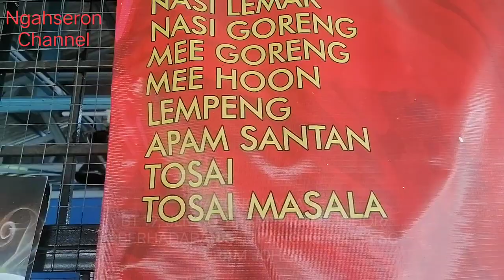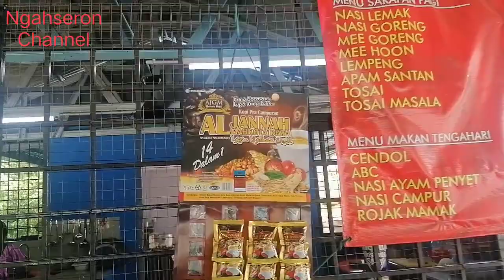Sarapan LEMPENG, TOSEY Dan Kopi O Sekali Pekena Memang PADU Jom Layan.....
Sarapan LEMPENG dengan TOSEY memang padu sudah lama tidak Pekena nikmat sungguh.
Banyak menu Jualan selain lempeng, TOSEY ada jualan nasi ayam penyek, nasi campur, roti canai, sarapan pagi, ABC, Cendol Dan Air Panas, Rojak MAMAK memang terasa masakannya.
Masakan cara Kampung sudah tentu terasa resepinya dan kalau tidak menepati SELERA Kampung memang pelanggan tidak akan singgah menjamu SELERA sarapan pagi dan makan tengahari itulah SELERA Kampung.

Lokasi
WARUNG ISYRAQ
BT 19, JLN SUNGAI TIRAM, TIRAM, JOHOR.
@Berhadaoan Sempang KE FELDA SG TIRAM, TIRAM, Johor.

Waktu Jualan
Masa 7.30 pagi hingga 4.00 petang

Panel Workshop Estima Khas Area Tiram, Tiram, Johor
Fdl Autowork